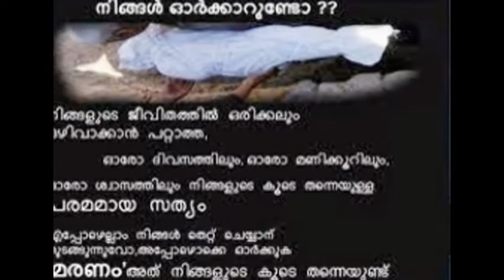കെട്ടുകള്‍ മൂന്നും കെട്ടി കട്ടിലില്‍ നിന്നെയും ഏറ്റി